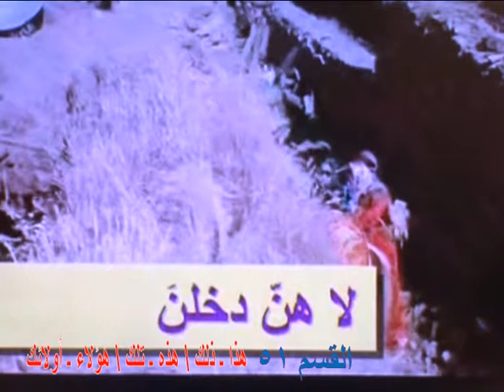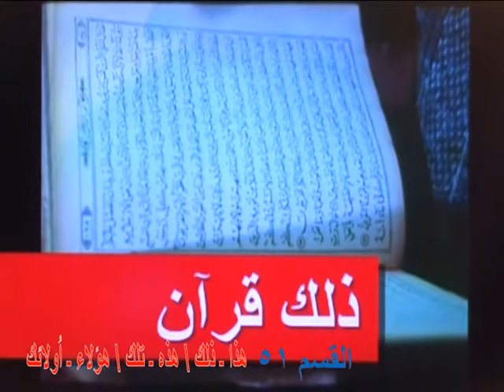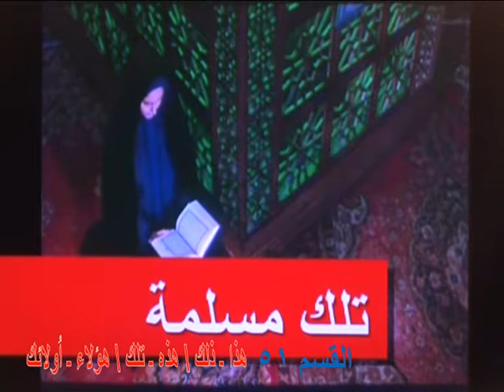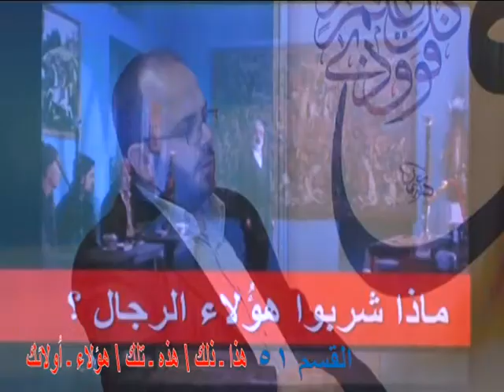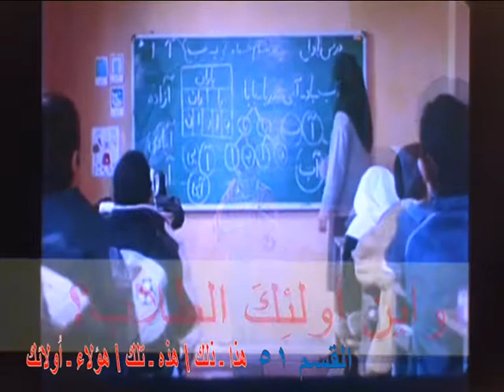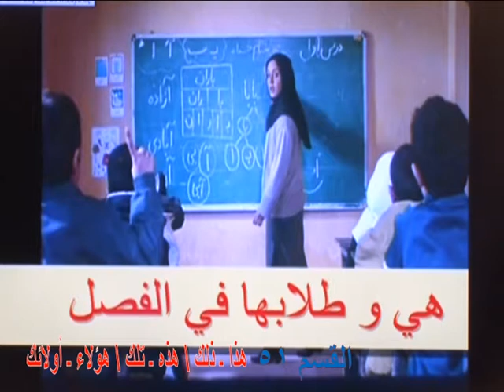ARAPÇA ÖĞRENİYORUM 51- (هَذَا, ذَلِكَ, هَذِهِ, تِلْكَ, هَؤُلَاء, أُولَئِكَ)